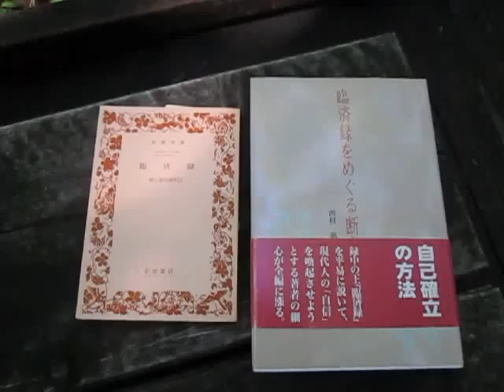散歩 （東京都 八王子市 小宮公園）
西田幾多郎